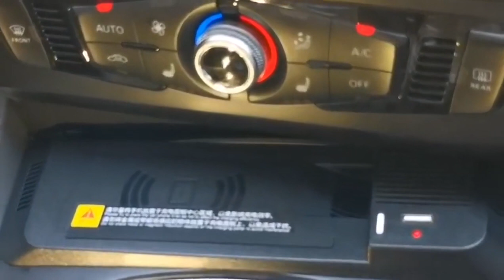Qi Car Wireless Charger For Audi A4 B8 A5 S5 RS5 Accessories 15w Fast Phone Charging Plate 2010-2017